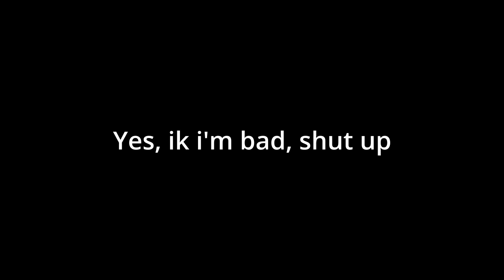If she breathes | Roblox Lightsaber Battlegrounds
SHE'S A THOOOOOOOOOOOOOOOOOOOOOOOOOOOOOT!
The songs used in the video do not have any copyright in them. Copyrighted music playing within the video, if any, is most likely from the game.
Roblox is a massively multiplayer online game creation platform that allows users to design their own games and play a wide variety of different types of games created by the developer or other users. Sometimes compared to Minecraft, Roblox is a website and app that hosts social network virtual world games constructed of Lego-like virtual blocks.